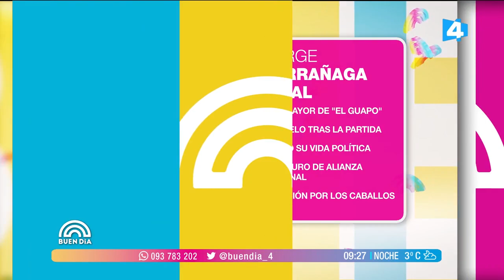Buen Día - Jorge Larrañaga Vidal se toma un café con Claudia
Hablamos con Jorge Larrañaga Vidal sobre su padre y su vida familiar, se refirió a las denuncias de violencia doméstica en contra del exministro del Interior
"Me recalentaba. Mi padres eran compinches para todo. Papá era el más cariñoso, el más bromista, diferente a lo que se veía en la vía pública"